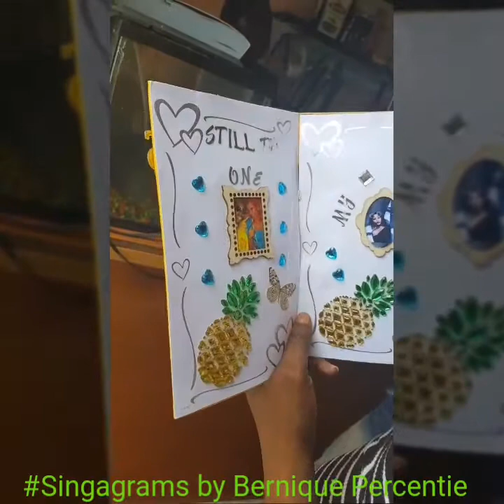Happy anniversary from your husband Nado